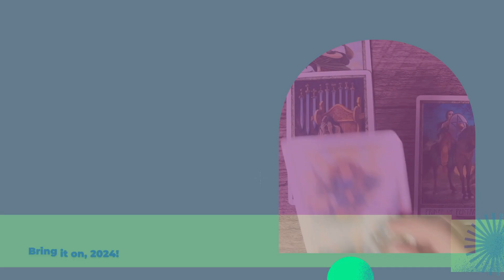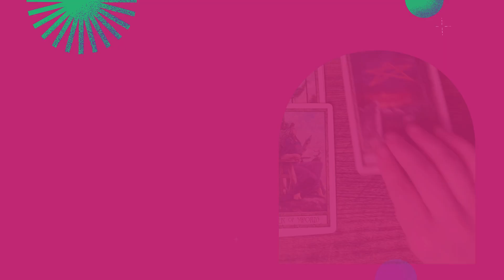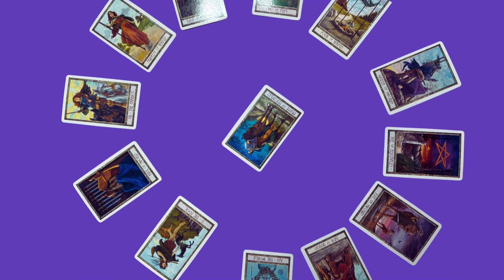Welcoming 2024: What does this year hold?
As we warmly welcome 2024, embark on a captivating tarot journey guided by a Druidic pagan. Explore the mysteries and energies each card unveils month by month, from 'The Fool' to the completion of 'The World.' Delve into celebrations, insights, and the overall wisdom of the 'Prince of Pentacles' that ties everything together. Join us in discovering the mystical guidance and spiritual blessings this year holds. Wishing you a Happy New Year filled with enchanting revelations!